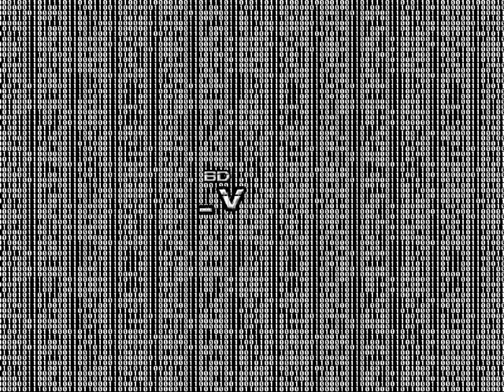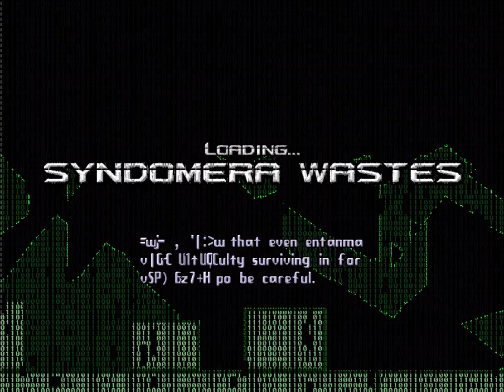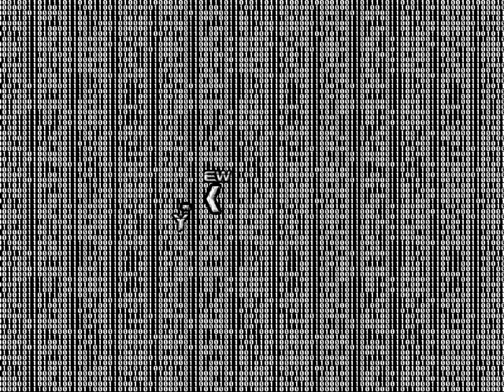Copy Kitty ENDLESS - 66 - green water usually means a bad time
this one was a lot of fun. we're starting to see a lot more breaks from typical endless elements